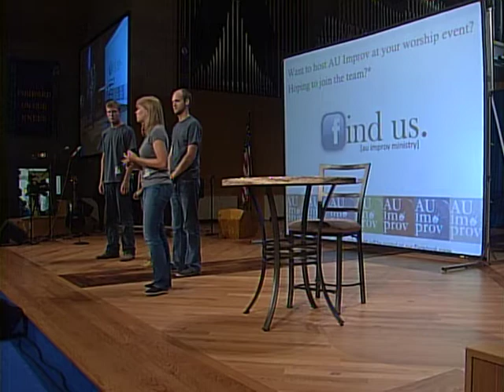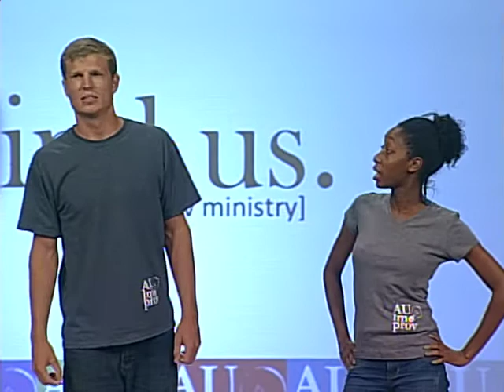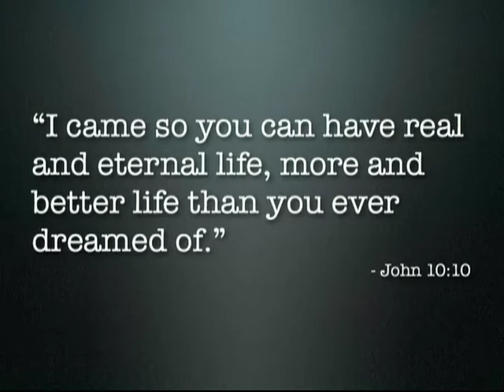Week of Prayer | David Ferguson (9/10/12)